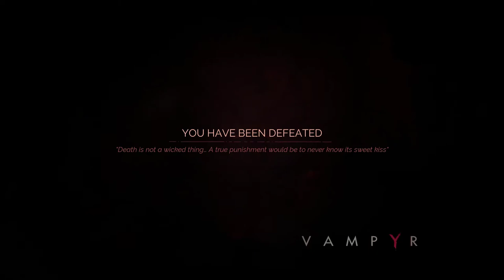Lets Play VAMPYR Gameplay Walkthrough Part 17